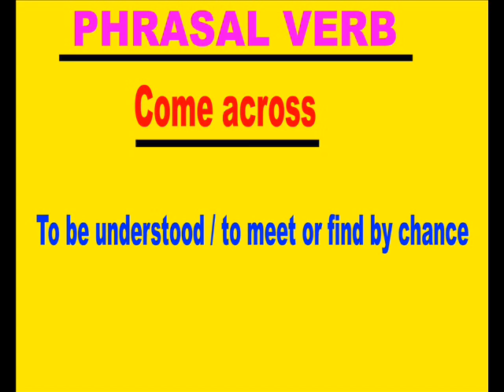Spoken English Through Telugu - Cell -70 75 79 37 19